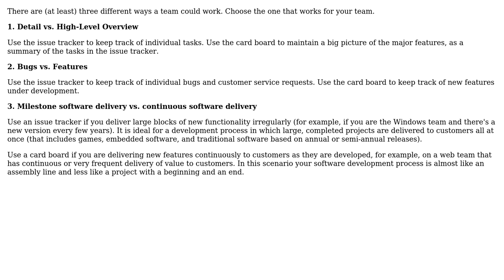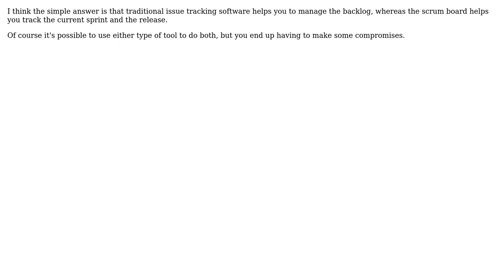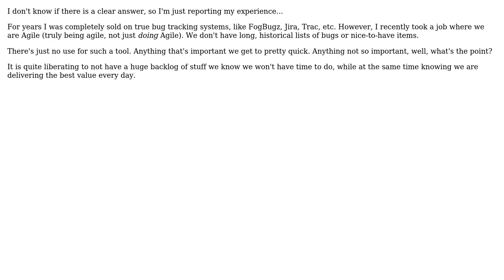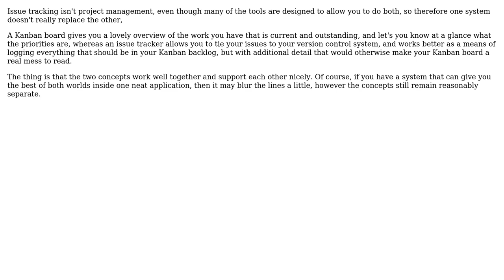What is the role of traditional issue tracker when Scrum / Kanban board is used? (7 Solutions!!)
What is the role of traditional issue tracker when Scrum / Kanban board is used?

With thanks & praise to God, and with thanks to the many people who have made this project possible! | Content (except music & images) licensed under CC BY-SA | Music | Images & others | With thanks to user S.Robins user Shaun Clowes user Joel Spolsky user jiggy user David Frahm user Craig user Bryan Oakley user Borek Bernard and the Stack Exchange Network Trademarks are property of their respective owners. You are responsible for your own actions.